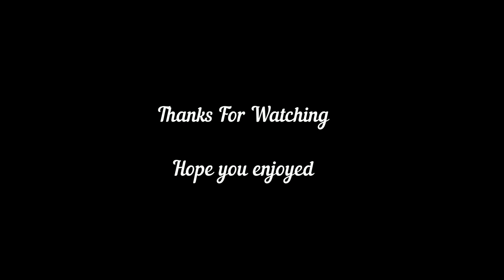Arriving at KNARSBOROUGH CARAVAN AND MOTORHOME CLUB SITE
We had booked a 4 night stay at Knarsborough C.A.M.C site at Scotton (NOT Sutton as text say's on video) , this was our first outing since January 2019 in our Chausson motorhome (Iris)